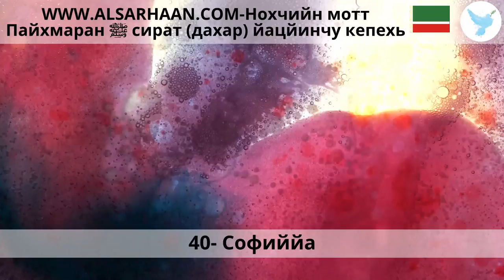40 Софиййа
Haytham Sarhaan